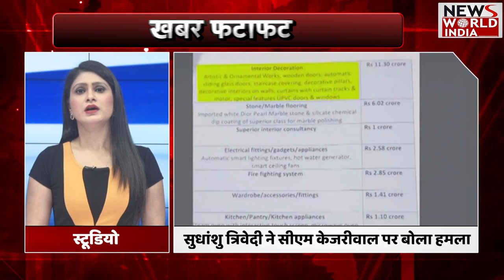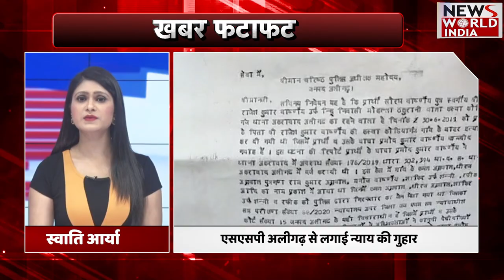ख़बर फटाफट | Superfast News | Latest News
ख़बर फटाफट | Superfast News | Latest News | TOP News